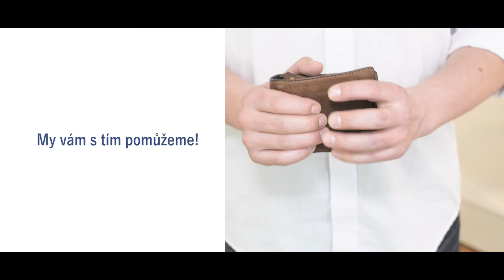02 Kdo se v tom má vyznat